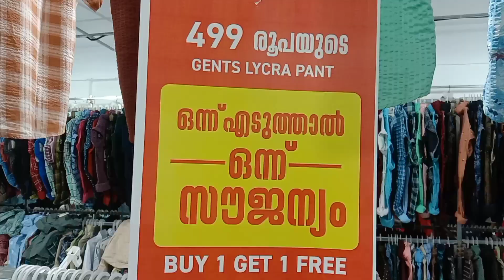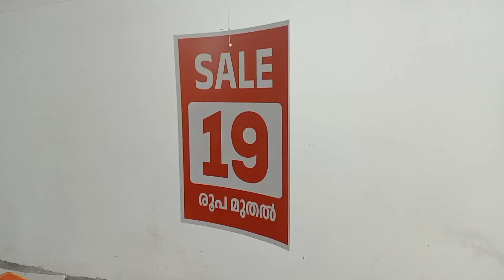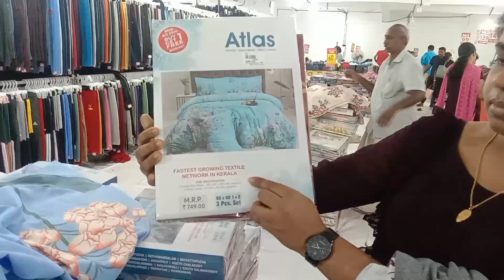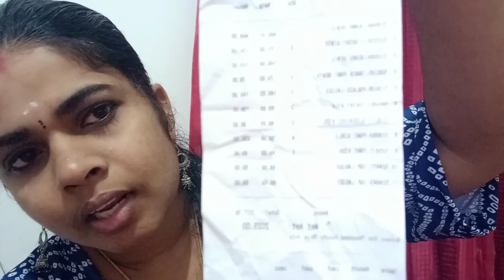19 രൂപ മുതൽ തുണികൾക്ക് /കേരളത്തിൽ ആദ്യമായി വിലക്കുറവിൻ്റെ മഹാമേള കട്ടപ്പനയിൽ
വിലക്കുറവിൻ്റെ മഹാമേള / 19 രൂപ മുതൽ തുണികൾക്ക് / കട്ടപ്പന / കേരളത്തിൽ ആദ്യമായി